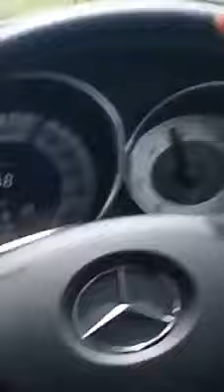mercedesbenz v/s mahindra xuv 500 race in mumbai to pune expressway